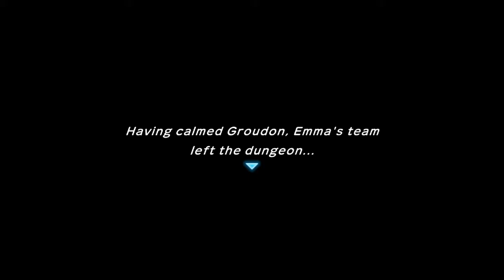Grumpy Groudon || Pokemon Mystery Dungeon: Rescue Team DX Part 19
In this extra long episode of PMD, Team Pinkmon travel underground to the Magma Cavern to rescue Alakazam and his team. While in the Magma Cavern Pit, we come face to face with a very angry Groudon and battle him to save the day. Back at Pokemon Square, we get some troubling news from Xatu.

Origin ID: PrincessPinkmon
Pokemon Go Trainer Code: 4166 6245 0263